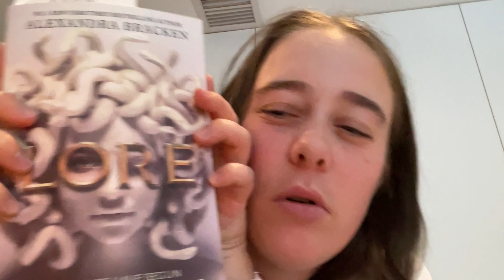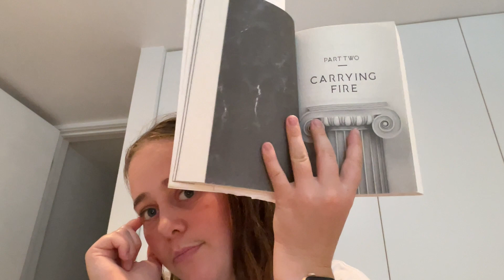Weekly Vlog - Uni + Trip to NSW